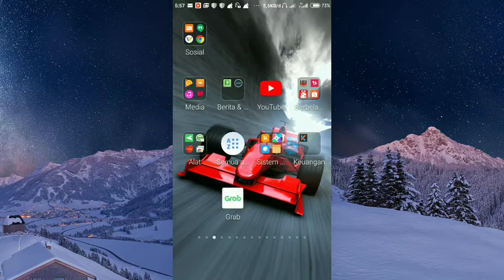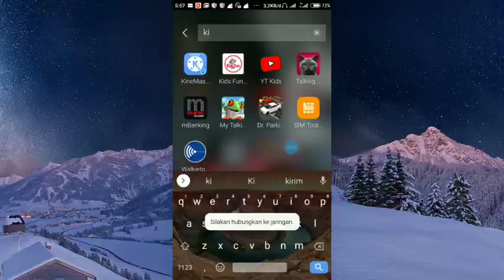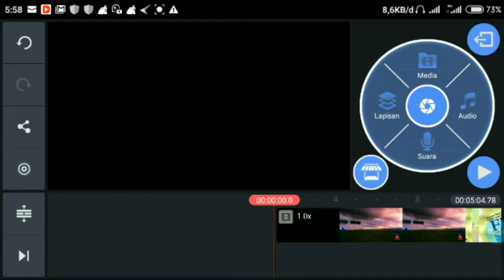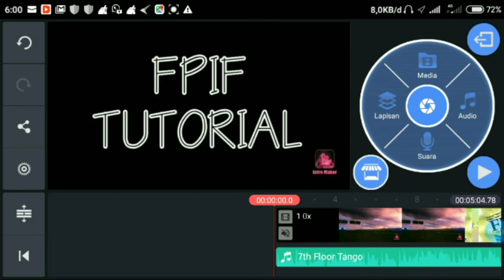Cara Memisahkan Suara/Audio Dari Video Menggunakan Kinemaster